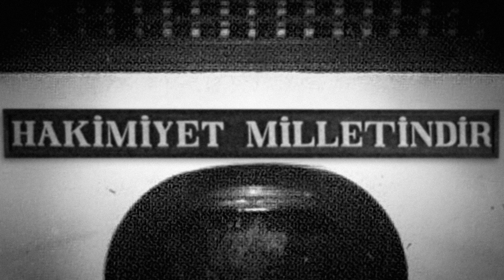Şans eseri değil OnunEseri​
Bir ailenin değil, kayıtsız şartsız milletin egemenliği sağlandı. Kendi kaderini ellerine alan özgür bir halk, ilerleme ve kalkınma yolunda şahlandı. Cumhuriyetimiz, Gazi Mustafa Kemal Atatürk önderliğinde tam 101 yıl önce; demokratik, lâik ve sosyal hukuk devleti esasıyla kuruldu.